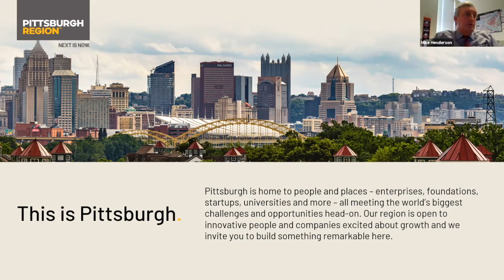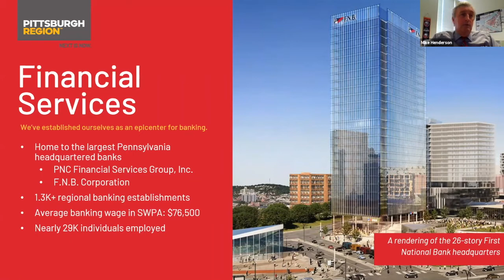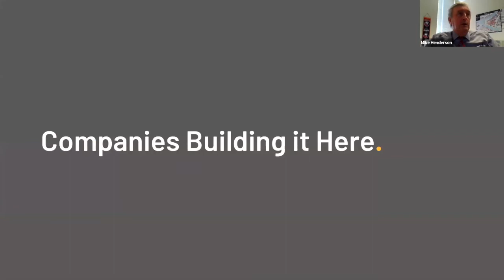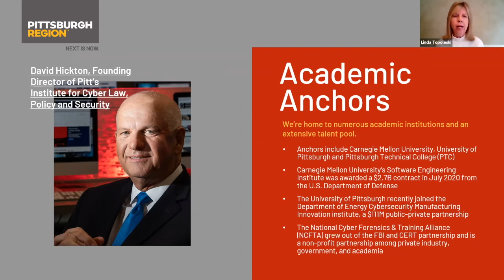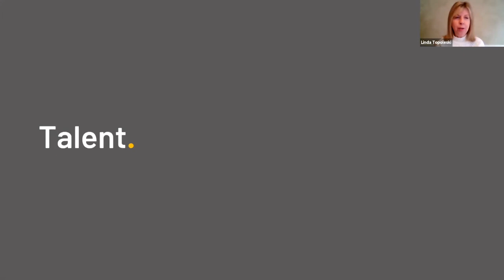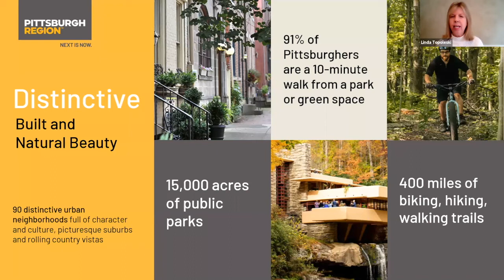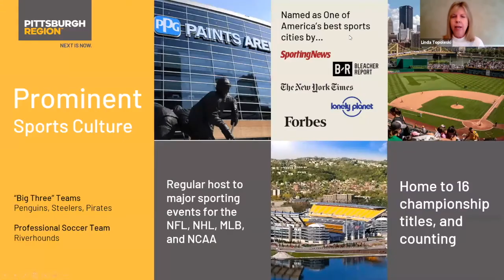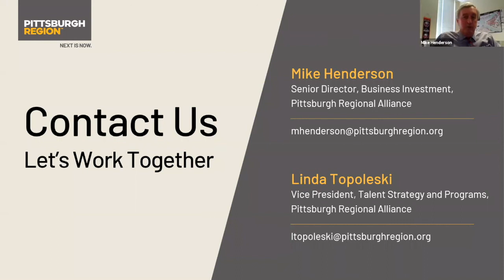DISCOVER PITTSBURGH: Financial Services & Cybersecurity (Investment Informational Session)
At the intersection of finance and tech, Pittsburgh is pioneering next-generation financial services.  We’re home to PNC – one of the U.S.’s top 10 largest banks – four major national banks and 1.3K+ additional regional banking establishments. Beyond those, we’re home to a dynamic network of firms focused on data protection and security.  Currently, 40 Pittsburgh-based cybersecurity firms are giving businesses a leg-up to protect themselves and their assets in a world moving forward faster than a thumb swipe.

This brief informational session, presented on Feb. 17, 2021, helps you to discover – or rediscover – Pittsburgh’s financial services and cybersecurity industries, as well as other assets and opportunities that make the region a solid investment location. Watch to learn more about what Pittsburgh could do for you.